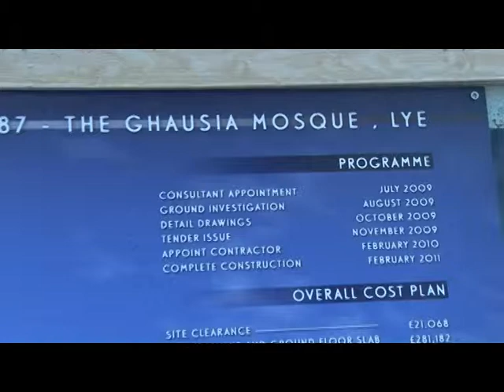lye cross documentary